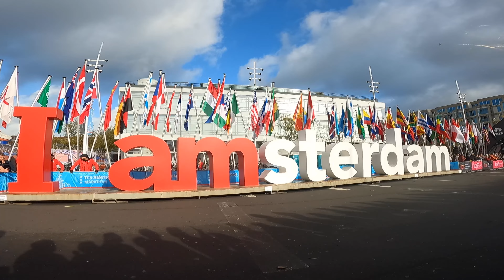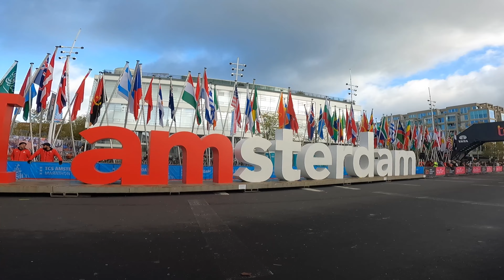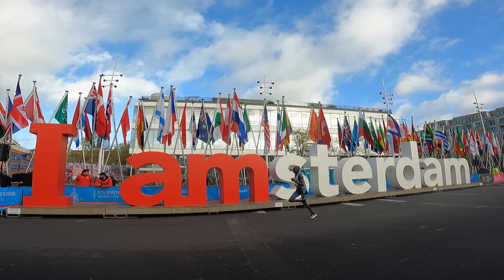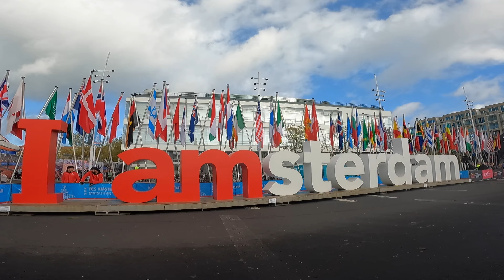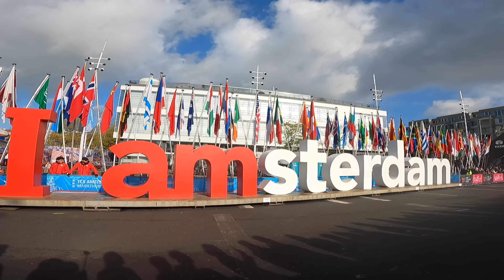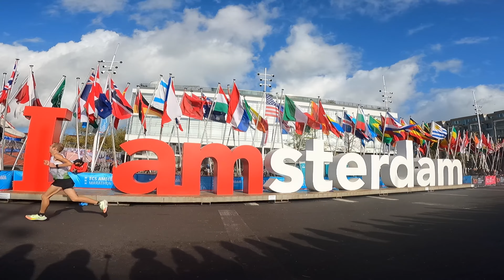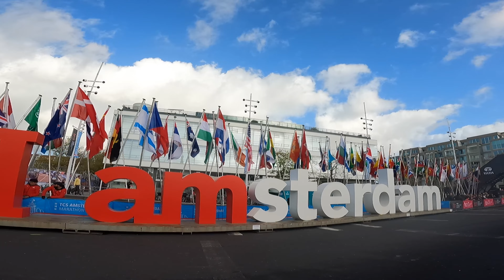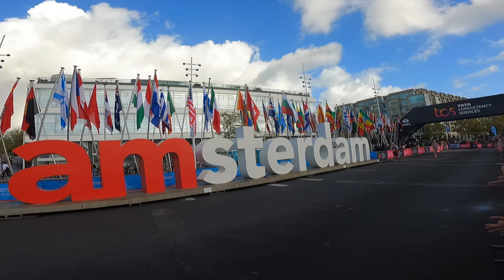AMSTERDAM MARATHON WINNERS 2022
2022 TCS AMSTERDAM MARATHON
AMSTERDAM MARATHON 2022